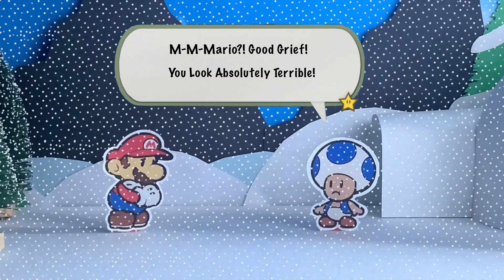Shivering Summit | Paper Mario Stop-Motion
Poor Mario has been out in the cold far, FAR too long...
It's all down to our old friends Blue Toad and Yellow Toad to help him!
But can they actually help? or will they just make things worse?

Mountaintop Secrets | Mario And Luigi Paper Jam (2015)

Game Over | Paper Mario Color Splash (2016)

Note: No heroic plumbers were harmed in the making of this video.